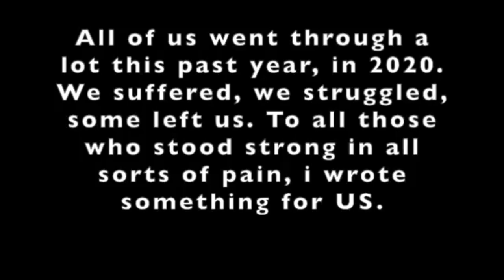Sumedh mudgalkar new video | Shab bakhair | Sumi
Image credits - Google, Instagram, hotstar